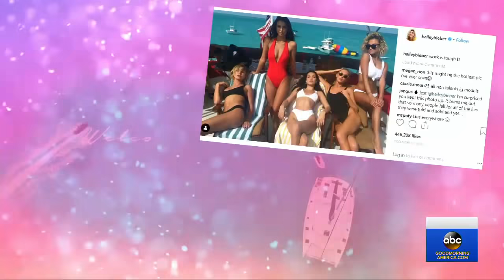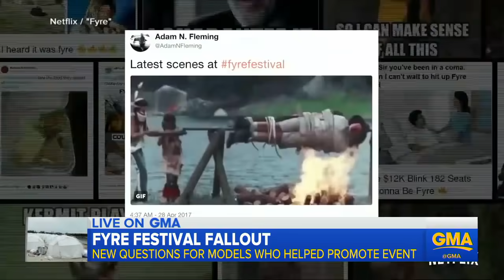Jenner, Hadid among models subpoenaed over Fyre Festival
A judge approved a request to subpoena records from Kendall Jenner and the agencies representing Bella Hadid, Hailey Bieber and others collectively paid more than $5 million to build buzz.